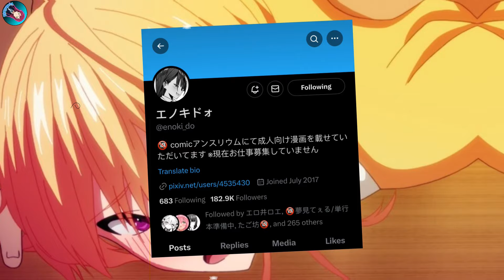This VANILLA is getting ANIME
One of my favorite manga😏 is getting anime adaptation